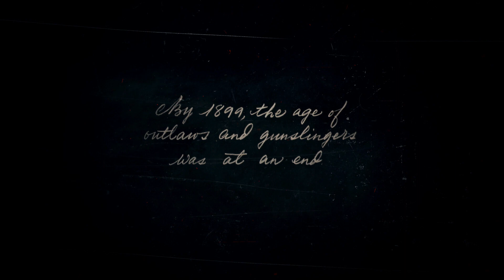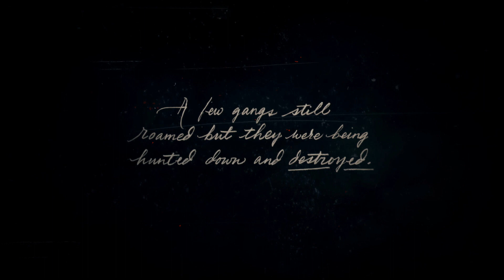HOWDY PARTNER!!! │ READ DEAD REDEMPTION 2 GAMEPLAY │ WALKTHROUGH